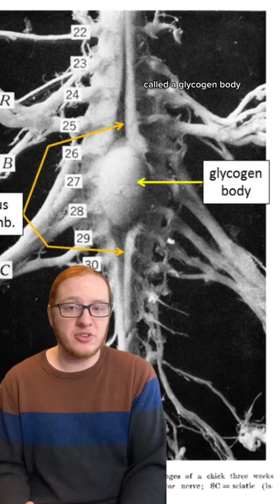The Two-Brain Theory is a Myth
This video was originally uploaded to TikTok on April 22nd, 2023

Life has evolved the ability to fly several times throughout its evolution. Insects, birds, pterosaurs, and bats have all been able to fly, but they’ve each used different methods to do so. Let’s talk about it